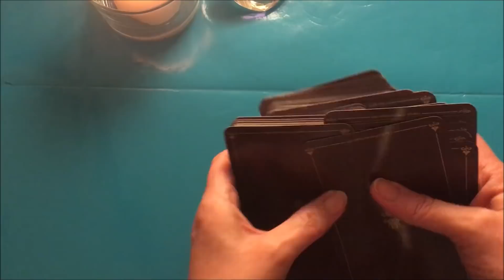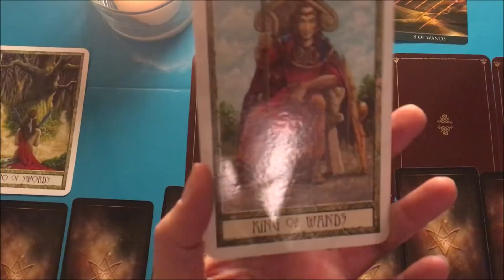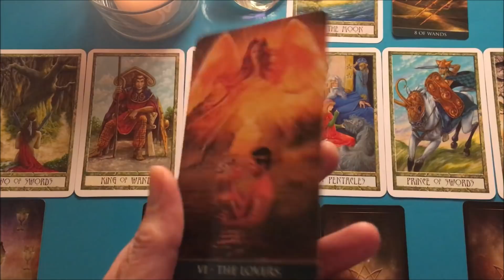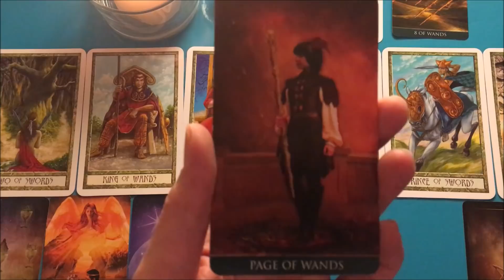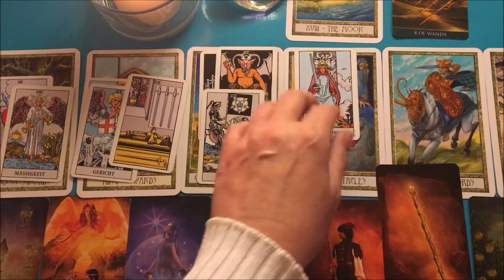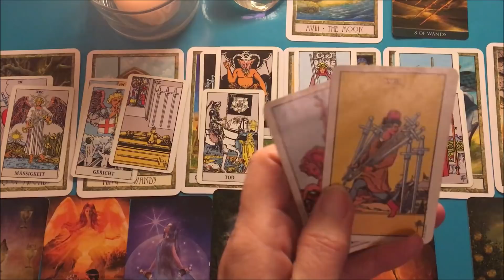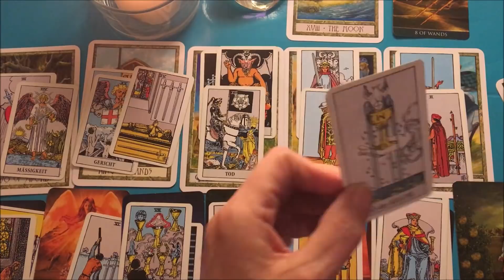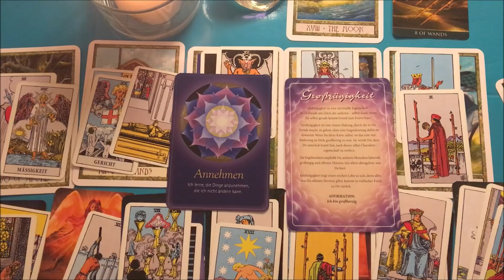Taroskop Skorpion 24.-30.09.2018